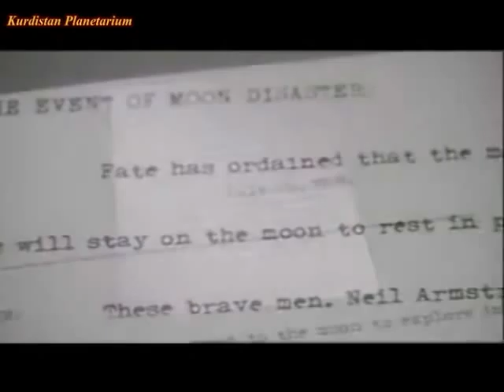Apollo 11: The Untold Story - P5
The Apollo 11 space flight landed the first humans on Earth's Moon on July 20, 1969. The mission, carried out by the United States, is considered a major accomplishment in human exploration and represented a victory by the U.S. in the Cold War Space Race with the Soviet Union.
Launched from Florida on July 16, the third lunar mission of NASA's Apollo Program (and the first G-type mission) was crewed by Commander Neil Alden Armstrong, Command Module Pilot Michael Collins, and Lunar Module Pilot Edwin Eugene "Buzz" Aldrin, Jr. On July 20, Armstrong and Aldrin landed in the Sea of Tranquility and became the first humans to walk on the Moon. Their landing craft, Eagle, spent 21 hours and 31 minutes on the lunar surface while Collins orbited above in the command ship, Columbia.The three astronauts returned to Earth with 47.5 pounds (21.55 kilograms) of lunar rocks and landed in the Pacific Ocean on July 24.
Apollo 11 fulfilled U.S. President John F. Kennedy's goal of reaching the moon before the Soviets by the end of the 1960s, which he had expressed during a 1961 speech before the United States Congress: "I believe that this nation should commit itself to achieving the goal, before this decade is out, of landing a man on the Moon and returning him safely to the Earth."
Five additional Apollo missions landed on the Moon from 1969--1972.

Mission statistics
Command Module CM-107, callsign Columbia
mass 30,320 kg
Service Module SM-107
Lunar Module LM-5, callsign Eagle
mass 16,448 kg
Crew size 3
Booster Saturn V SA-506
Launch pad LC 39A Kennedy Space Center Florida, USA
Launch date July 16, 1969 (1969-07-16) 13:32:00 UTC
Lunar landing July 20, 1969 20:17:40 UTC
At Sea of Tranquility (0°40′26.69″N - 23°28′22.69″E)
(based on the IAU Mean Earth Polar Axis coordinate system)
Lunar EVA duration 2 h 36 m 40 s
Lunar surface time 21 h 31 m 20 s
Lunar sample mass 21.55 kg (47.5 lb)
Number of lunar orbits 30
Total CSM time in lunar orbit 59 h 30 m 25.79 s
Landing July 24, 1969 16:50:35 UTC (13°19′N - 169°9′W)
Mission duration 8 d 03 h 18 m 35 s